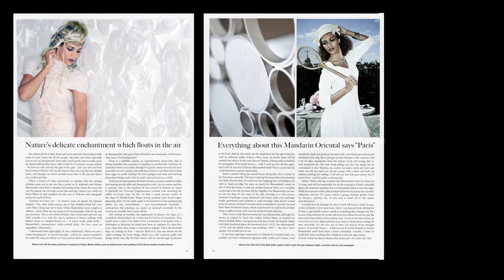Delight at Mandarin Oriental, Paris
A PrimeTour é uma agência premium que, desde 1988, leva os mais exigentes clientes aos mais exclusivos destinos. Para mais informações acesse